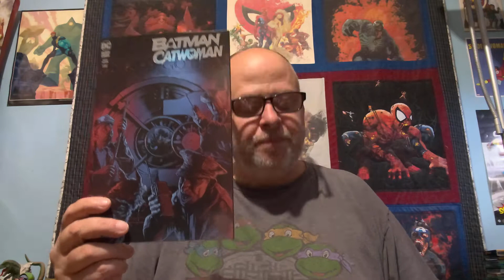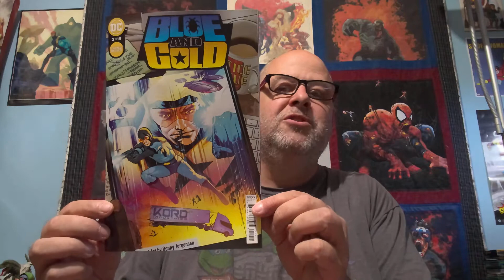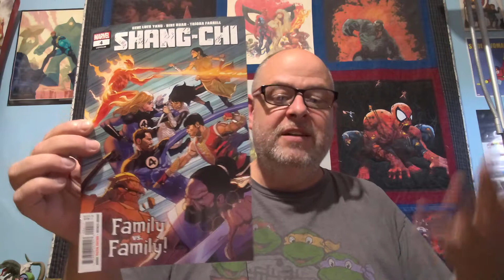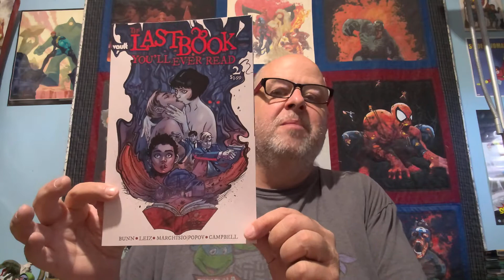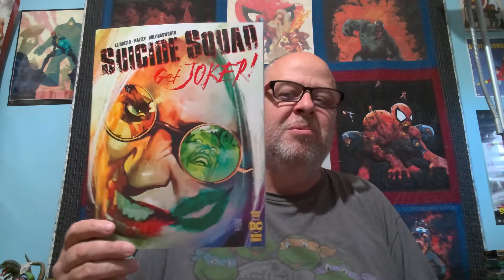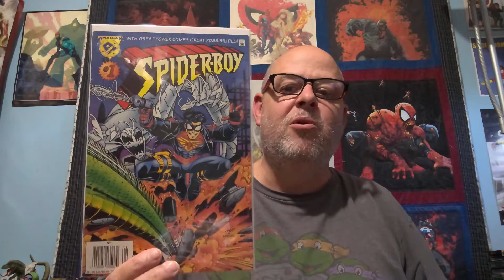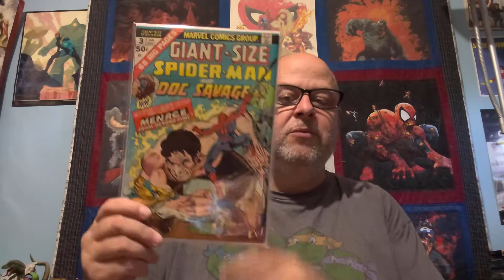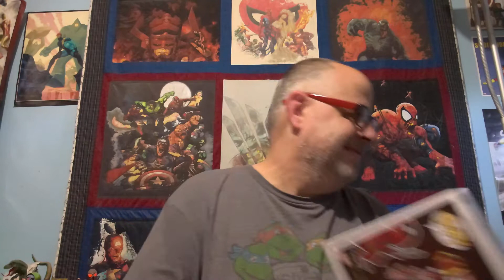Comics Pull List September 8th, 2021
Comics! And more!